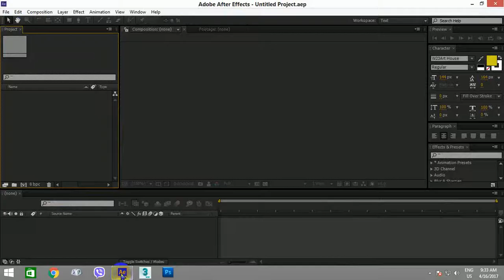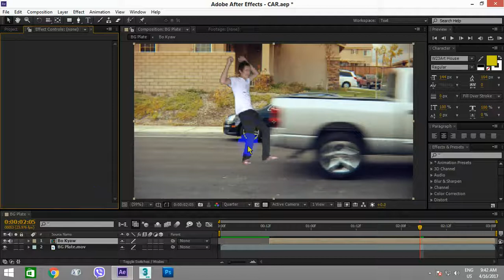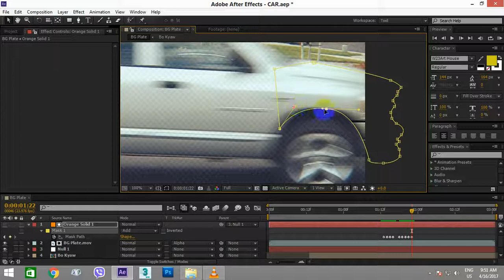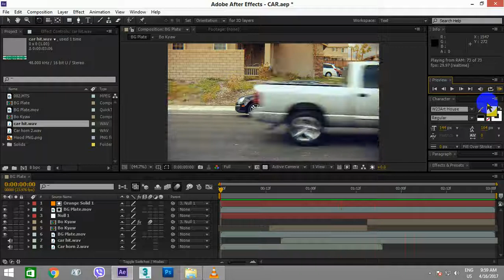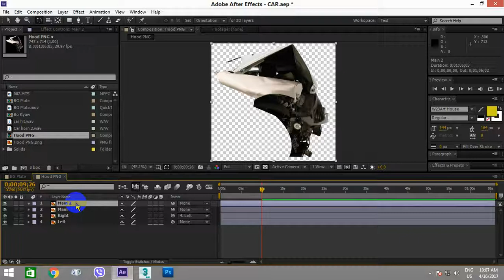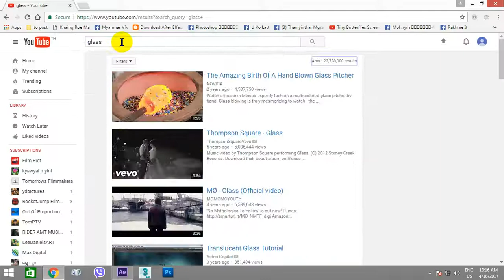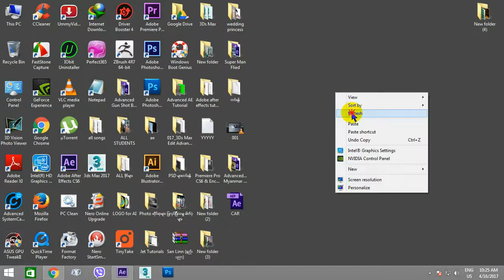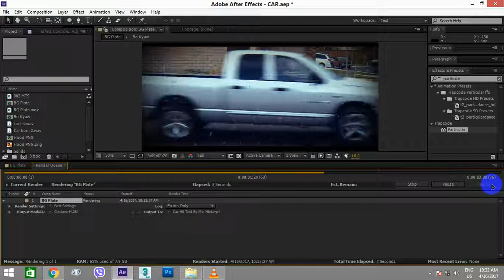033_Advanced Car Hit Lesson in AE By Bo Kyaw Win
အားလံုးမဂၤလာပါ
Action Movie ဇာတ္ကားေလးေတြထဲ ကားတိုက္တဲ့ သင္ခန္းစာ
ျပဳလုပ္နည္းကိုတင္ေပးလိုက္ပါတယ္။ဒီသင္ခန္းစာကို ျပဳလုပ္သူမွာ
နည္းပညာရြာေလးသင္တန္းေက်ာင္းမွ ဆရာဘိုလ္ေက်ာ္ဝင္းျဖစ္ပါတယ္။
TUTORIAL ေလးေတြကို PAGE အလိုက္ခဲြျပီးသီးသန္႕စီတင္ေပးပါမည္။
ေအာက္မွာကိုယ္ေလ့လာခ်င္တဲ့ကြန္ပ်ဴတာဘာသာရပ္မ်ားအားေလ့လာနိုင္ရန္
LIKE လုပ္ထားဖို႕ ဖိတ္ေခၚပါတယ္။
နည္းပညာရြာေလးရဲ့ Officials Page ကိုလည္ပတ္ရန္
ကြန္ပ်ဴတာအေျခခံမ်ားသီးသန္႕
နည္းပညာရြာေလး-ကြန္ပ်ဴတာ အေျခခံမ်ား
Adobe After Effects သီးသန္႕ကိုေလ့လာရန္
နည္းပညာရြာေလး-Adobe After Effects
Adobe Premiere Pro CC 2015 သီးသန္႕ကိုေလ့လာရန္
Cyberlink PowerDirector သီးသန္႕ကိုေလ့လာရန္
နည္းပညာရြာေလး-Cyberlink PowerDirector
HitFilm သီးသန္႕ကိုေလ့လာရန္
နည္းပညာရြာေလး+HitFilm
Adobe Photoshop သီးသန္႕ကိုေလ့လာရန္
နည္းပညာရြာေလး+Adobe Photoshop
Cinema 4D သီးသန္႕ကိုေလ့လာရန္
ဆက္သြယ္ရမည့္ဖုန္းနံပါတ္
ဆရာ BO KYAW WIN နည္းပညာရြာေလး
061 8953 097 ဘန္ဘြင္ BigC အနီး